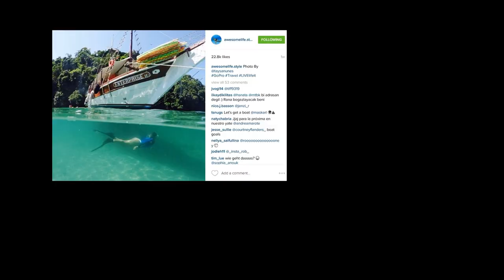Get the best Paddle board photos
Decided to go try out the dome case for GoPro on the paddle board
Vlog Ep.92

Stevie paddles my nerdy ass around while I get involved with camera gear down at Labolsa Park.

Location: Labolsa Park, Kawana, Sunshine Coast, Qld, Australia

This Girl ft. M. Maggie (Nest)